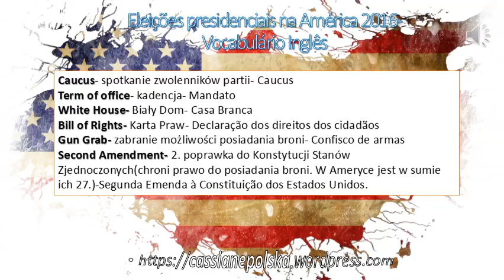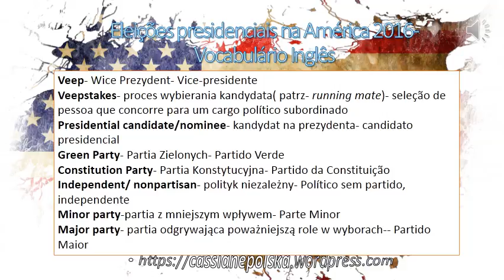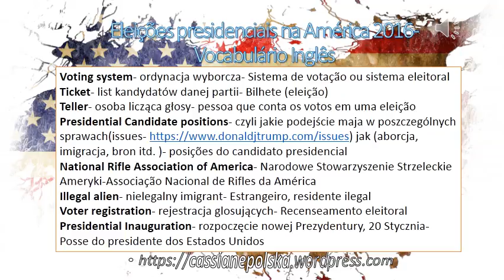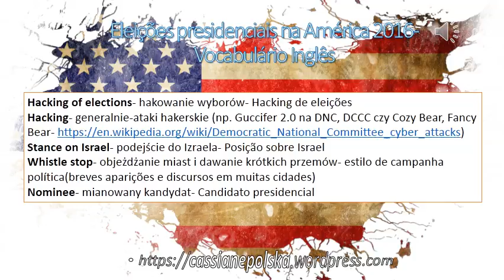Vocabulário inglês:Eleição presidencial nos Estados Unidos 2016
Aprender o vocabulário Inglês conectado a próximas eleições presidenciais nos Estados Unidos!